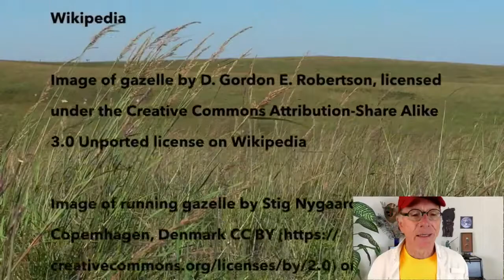Live Weekly Family Concert #56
Today was a celebration of Mother Earth!

Land of the Silver Birch
They Eat Grass
Rattlin Bog
I Stand Beneath An Open Sky
Black Rhinoceros
Fill A Bucket
Poem: Imagine, There Are Clouds On Venus
Starlight, Starbright